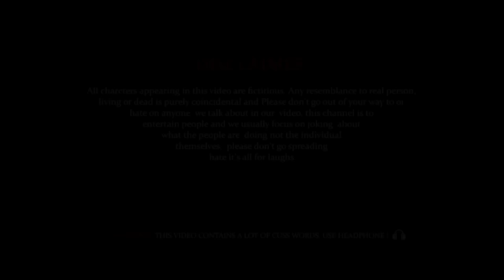Band Aur Baraati 3 | बैंड और बाराती 3 | Mani Meraj Vines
Download the application and start trading.

Cast:- Mani Meraj, Shashi Yadav, Banti Kd, Rockstar Saif, Michel Munna, Millions King Mohit, Aarif Raja, Rozid Miya, Candy Kunal, Sunny.

►Camera Man:- Rockstar Saif & Shashi Yadav

►Thumbnail:- Chandan Mishra